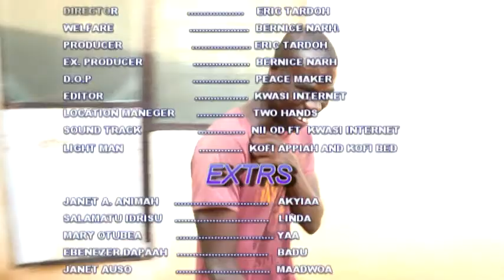M'ABRABO MU NSEM EPISODE 10